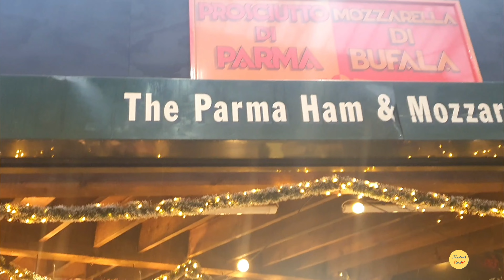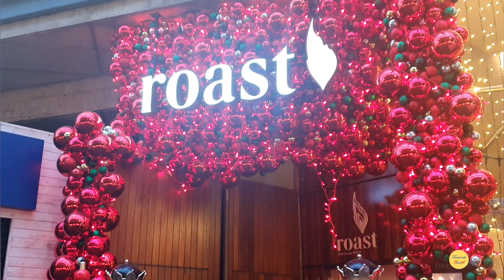Christmas at Borough Market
Borough Market is an extremely old market- over 1,000 years old! The market was in existence in 1276!

The market is located in one of the most famous cities on the planet, London, in the Southwark Area. The market was initially outside the walls of the mighty London, by the River Thames and at the foot of the London Bridge.